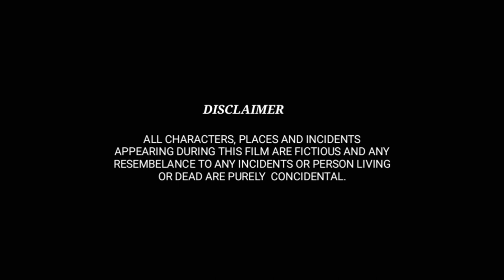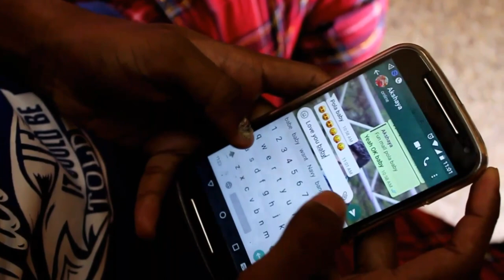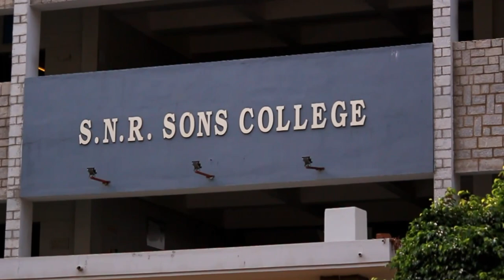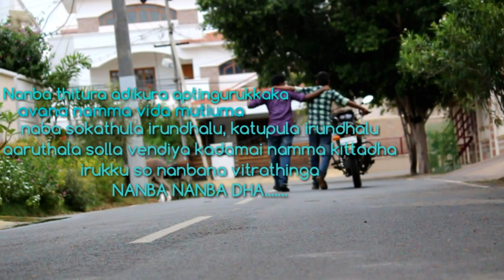Poda - Short film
This story about ,,,,,,,
friendship,,,,,
love,,,,,,
mobile,,,,,,
advice,,,,,,,
breakup,,,,,,,,
finally,,,,,,,,,,
friendship,,,,,,,,,is
strong,,,,,,,,,,,,

by our Poda team.
      Edburg,,,,,,,AkshaYa,,,,,,,,BalaJi,,,,,,,Gokul,,,,,,,,,Dinesh,,,,,,,,,Kirubha,,,,,,,,,,

balaJi - Editing,,,,,,,, raan - Director,,,,,,,,
Dinesh - cinematographer,,,,,,,,,,Sakthi - dialogue,,,,,,,,,,